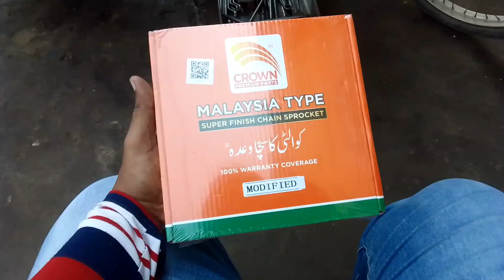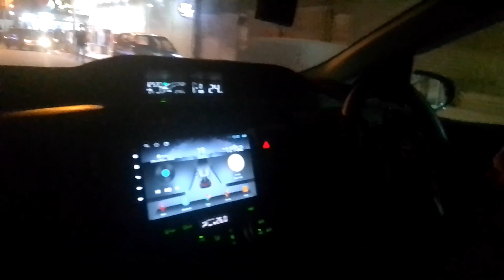Meri bike ki chain kharab ho gai